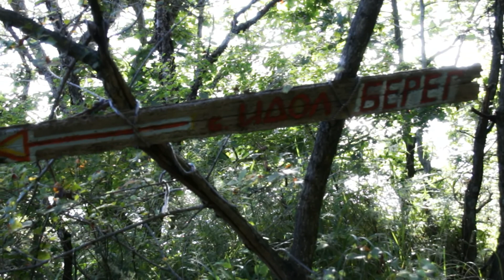naturae a 2014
МЭС, 2014, школа-конференция по актуальным проблемам биологии и химии, ТИБОХ, морская экспериментальная станция, тихоокеанский институт биоорганический химии, сентябрь, видео зарисовка,